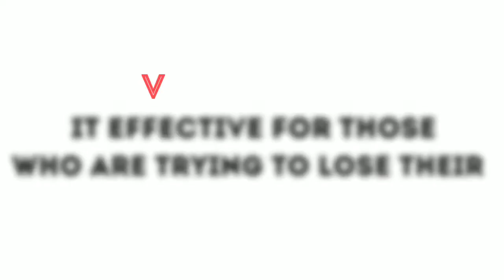(अमरूद का रस बहुत ही आसान विधि से )Guava juice in just 2 minutes.